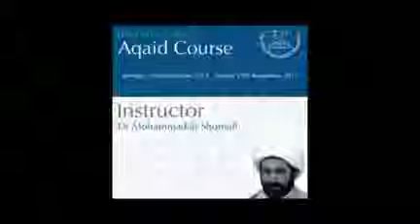Islamic Belief System, SIM Series, Day Five, 28/09/2013, Stanmore, London by Sheikh Dr Shomali